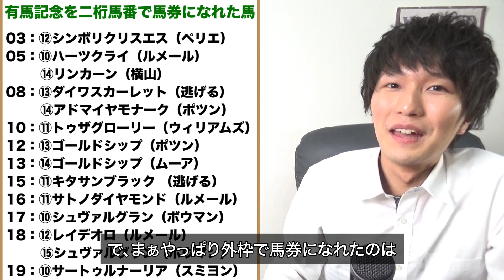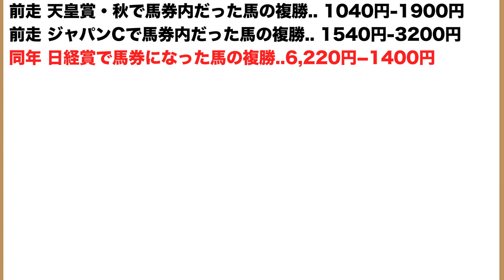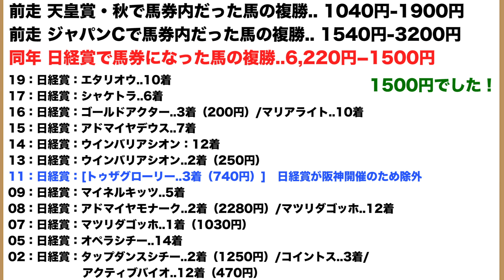【枠順確定後】有馬記念で消せる6頭、消せない1頭が決定。外枠でも穴を開ける消せない1頭も決定。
今日の一言◎
枠順がいよいよ確定！！！
データとして参考にしてみてください！！

コラム
■デムーロ騎手を軸にする時に知っておくべき、100%収支データのコラムはこちら

 ばいとのえいくんchの今週の動画

 ばいとのえいくんchの先週の動画

 ばいとのえいくんchの過去動画
【考察シリーズ】

■皐月賞weekのコントレイルとクリスタルブラックの真の目的動画【考察】

【100%データシリーズ動画】

【外厩シリーズ動画】

☆新チャンネル☆（ばいとのえいくん2nd 心理学）
【最新動画】
LINEで相手が自分のトーク画面を開いていることが分かる方法を発見した

 ばいとのえいくんのSNS

コラム
■デムーロ騎手の100%収支データのコラムはこちら

-有馬記念 出走予定馬-

カレンブーケドール（池添謙一）
キセキ（浜中俊）
クロノジェネシス（北村友一）
フィエールマン（C.ルメール）
ブラストワンピース（横山武史）
ミッキースワロー（戸崎圭太）
ユーキャンスマイル（岩田康誠）
ラヴズオンリーユー（M.デムーロ）
ラッキーライラック（福永祐一）
ワールドプレミア（武豊）

サラキア（松山弘平）
オーソリティ（川田将雅）
ペルシアンナイト（大野拓弥）
バビット（内田博幸）
モズベッロ（未定）
オセアグレイト（横山典弘）

クレッシェンドラヴ（未定）
トーラスジェミニ（未定）
ディープボンド（和田竜二）
アールスター（未定）
ラストドラフト（未定）
サンアップルトン（蛯名正義）
ブラックホール（藤岡佑介）